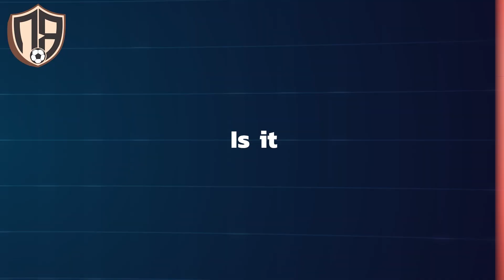Why Manchester United Won't SACK Ten Hag Soon ( Must Watch)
Embark on a captivating journey that takes you deep into the heart of Manchester United's current managerial landscape, guided by none other than Erik ten Hag. Prepare to uncover the emotional truth that lies beneath the enigmatic security of Ten Hag's position, a revelation that has remained concealed within the football community. This exclusive and enthralling presentation is a must-watch, as it unveils the hidden dynamics and sheds light on the intricate factors that shape Ten Hag's future at Manchester United.

Prepare to gain unparalleled insights that go beyond the surface, delving into the unvoiced aspects that truly mold the destiny of this historic club. Immerse yourself in this transformative experience that has the power to revolutionize your perspective on the Ten Hag saga. Don't miss out on this essential exploration, as it promises to redefine your understanding of the inner workings of football management.

Join us as we delve into the untold story of Ten Hag and Manchester United, unearthing the secrets and uncovering the truth that lies beneath the surface. With a keen eye for detail and an unwavering commitment to uncovering the truth, this presentation is set to captivate and intrigue football enthusiasts worldwide. Discover the hidden truths and untangle the intricacies of Ten Hag's journey at Manchester United, as we shine a light on the emotional truth that has, until now, remained unspoken.

This is a unique opportunity to gain valuable insights into the managerial landscape of one of the world's most renowned football clubs. As we navigate through the depths of Ten Hag's tenure, we invite you to join us in this thought-provoking exploration that promises to reshape your understanding of football management. Open your mind to a new perspective and immerse yourself in the emotional truth of Ten Hag's journey with Manchester United.

Don't let this transformative experience pass you by. Prepare to be enlightened, inspired, and challenged as we take you on a journey that will forever change the way you perceive the Ten Hag saga. Join us as we unravel the mysteries, uncover the hidden narratives, and reveal the truths that have shaped the course of Ten Hag and Manchester United's intertwined destinies. Get ready to unlock a world of football insights and embark on a must-watch adventure that promises to captivate and redefine your understanding of the beautiful game.